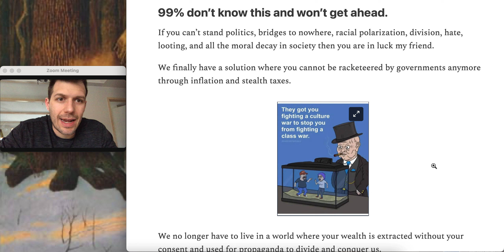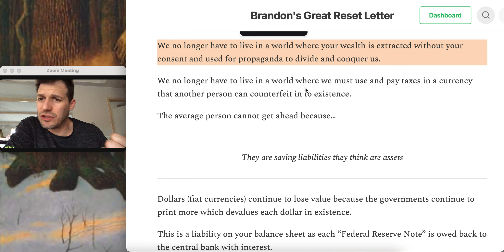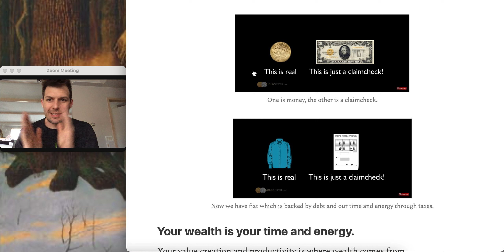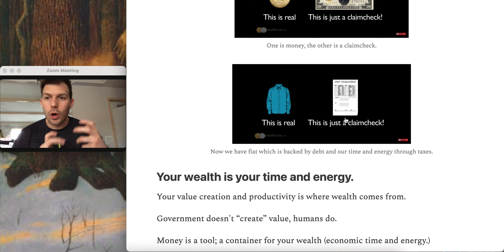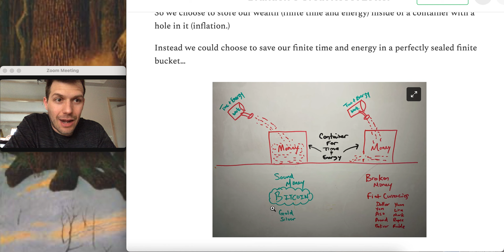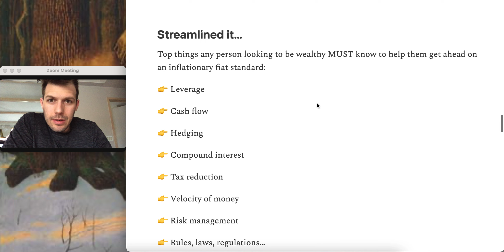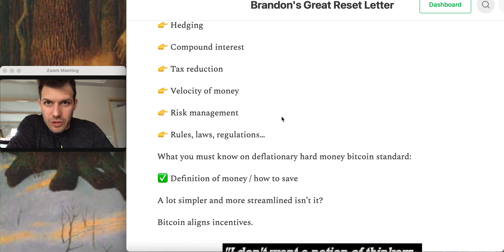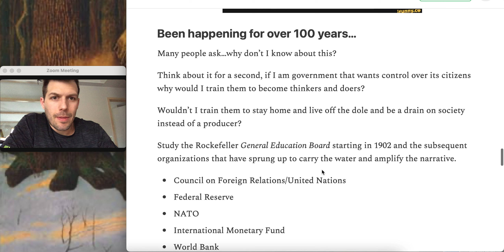The High Price Of Poverty: 99% Retire Poor Because Of This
⚡️ Bitcoin Lightning Tips Address To Support:
lnurl1dp68gurn8ghj7ampd3kx2ar0veekzar0wd5xjtnrdakj7tnhv4kxctttdehhwm30d3h82unvwqhkgun0d3k8yctfd3mkz7f3xckt9fgr